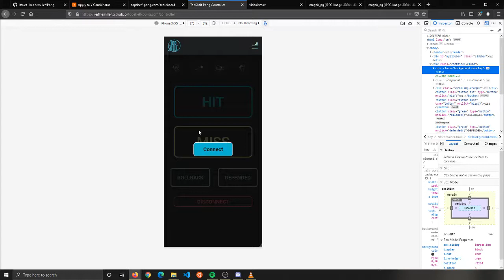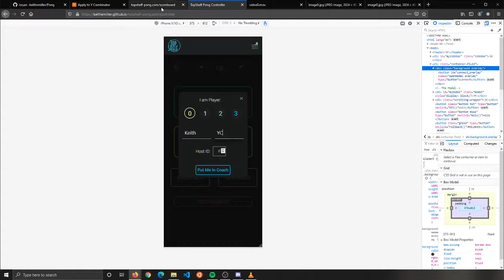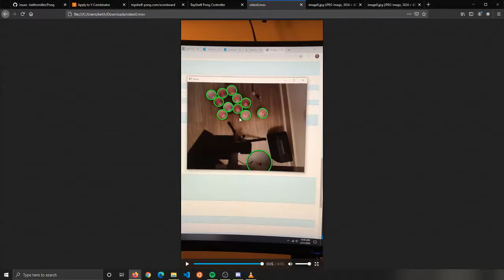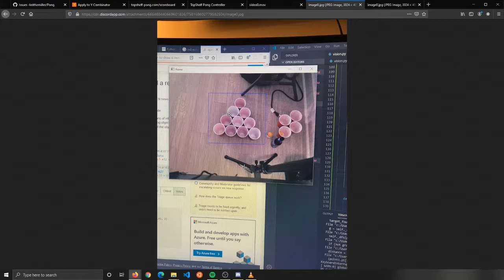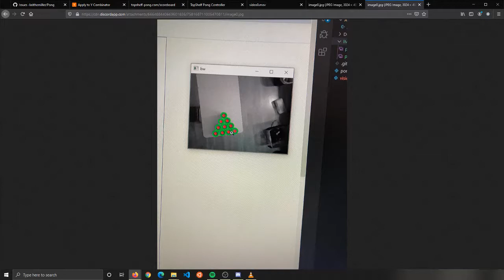TopShelf-Pong YC Demo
Demo of TopShelf-Pong.com